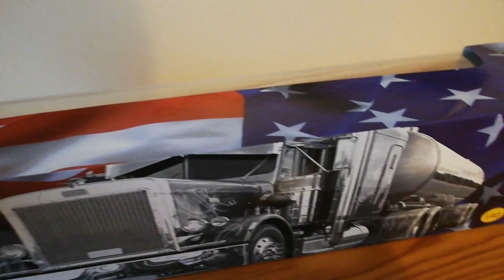Altaya Semi-remorque GMC Général de la série K 2000 # 1:43. (HD)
Modèle réduit au 1:43 du camion et sa remorque de la série culte des années 80.